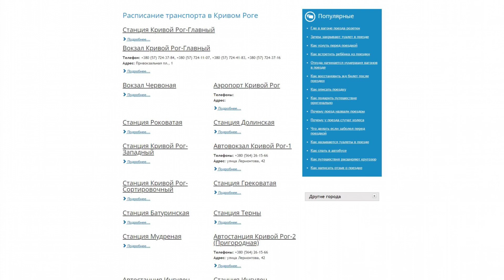raspkr.dp.ua - Guest posting an article, news or press release on the website raspkr.dp.ua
Raspkr.dp.ua provides schedule of intercity transportation in the city of Krivoy Rog. Here you can find information about airport schedules, railway stations, bus stations, bus stations and stops, tips for passengers about planes, trains, trains and intercity buses.

Guest posting an article, news, interview or press release on the website raspkr.dp.ua quickly and easily with PrFlare.

guest posting

guest post

post news

article publishing

outreach